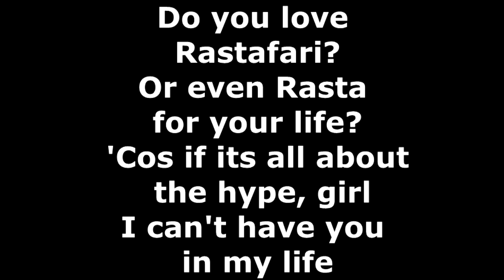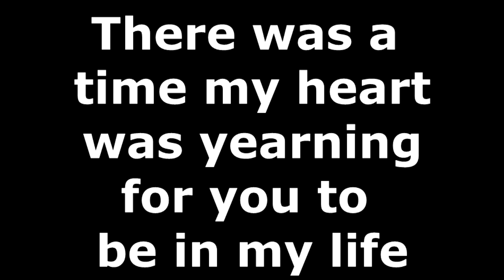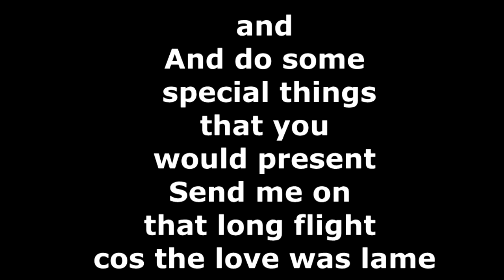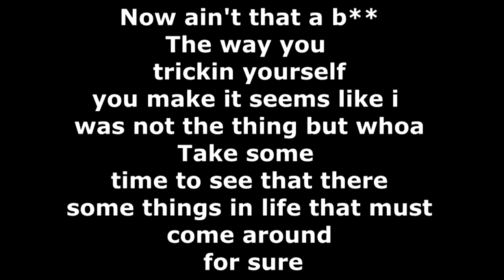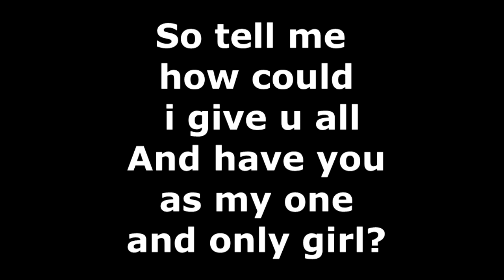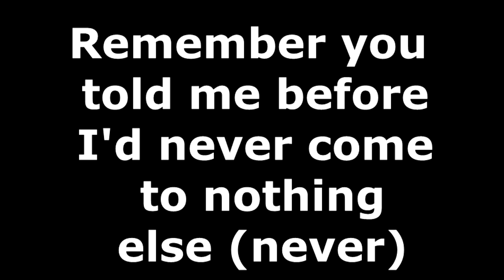Morgan Heritage - I'm Still The Same (Lyrics)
Do not own this song - Jurassic World was the worst movie ever